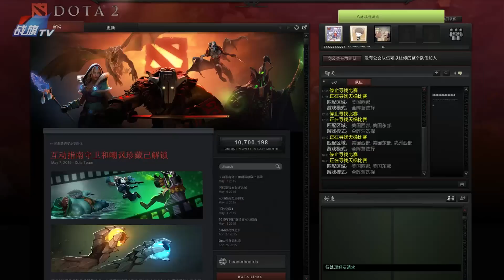BurNIng play Clinkz Rapier 17/3/21 Gamplay MMR with IG.Faith Tusk